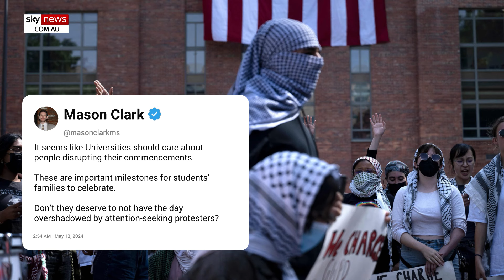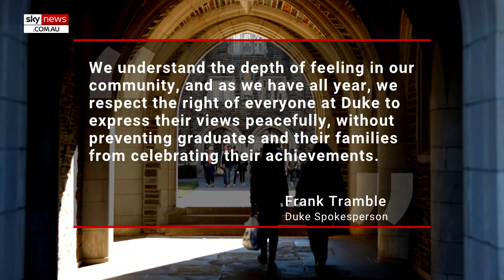‘Attention-seeking protesters’ walk out during Jerry Seinfeld speech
Anti-Israel protesters have walked out during actor and comedian Jerry Seinfeld’s speech at Duke University’s graduation ceremony.

The comedian received an honorary doctorate on Sunday before anti-Israel activists protested Seinfeld’s support of Israel as the war in Gaza continues.

Social media users slammed the acts of the protesters, with some seen carrying a Palestinian flag at the ceremony.

“It seems like Universities should care about people disrupting their commencements. These are important milestones for students’ families to celebrate,” one wrote.

“Don’t they deserve to not have the day overshadowed by attention-seeking protesters?”

Seinfeld visited Tel Aviv in December meeting with the families whose relatives were taken hostage following the October 7 attack by Hamas on Israel.